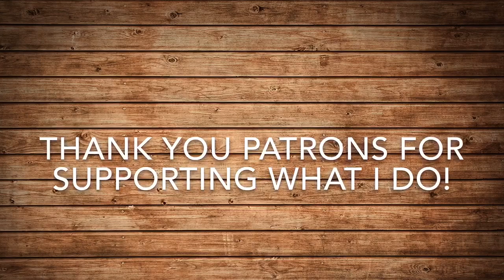Seagull Merlin Arkansas Traveler on G and D M4S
Here I go through Arkansas Traveler on both of my Merlins!  I also do close ups.

Want to purchase my eBooks or anything else.  I have 1 beginner Merlin eBook so far.

For banjo -
Purple panda mic
Kustom Acoustic 65W amp
L.R. Baggs Banjo Pickup

For Dulcimer -
Purple Panda Mic
iPad Stand for tripod

For Merlin Seagull M4
Seagull M4 in G pack
Seagull M4 in D pack
Gig Bag
Seagull strap
Kyser capo (works on banjo too)